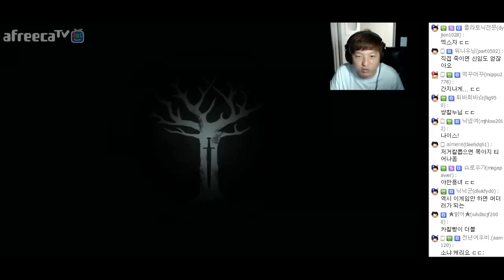[풍월량] 왕좌의 게임 에피소드4-3 겨울의 자손들 (Sons Of Winter)